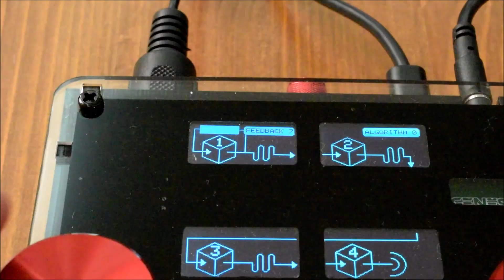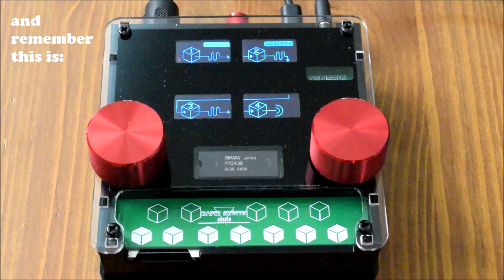DAFM SYNTH - Genesis YM2612 / YM3438 - MENU 1/6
DAFM SYNTH is a FM Synthesizer serie based on mythical YAMAHA chips used for home consoles, arcades and 80s PCs sound.

The model Genesis uses the YM2612 (or YM3438) yamaha chip that was used in the SEGA Genesis / Megadrive home console.

This synthesizer is the perfect mix for lovers of retro video games, and makers who want to introduce themselves in the musical experimentation.

The YM2612 has six channels with four operators per channel. The operators can interact according to eight different algorithms. Attack-Decay-Sustain-Release (ADSR) envelopes, frequencies and low frequency oscillators (LFOs) can be modified to obtain the whole range of FM sounds.

The YM2612 chip has a peculiar form of crossover distortion in the output, which has become known as the "ladder effect" among fans. The YM3438 is a modified CMOS version of the YM2612 with a louder sound output and no "ladder effect". The DAFM Synth can be purchased with the YM2612 or the YM3438 chip. Nostalgic retrogamers would choose the YM2612 chip. The YM3438 would be the first choice for the FM-synthesis lovers.

The synthesizer is operated through 2 rotary encoders and has a complete menu that is shown in 4 blue OLED displays. Thanks to the beautiful tactile keyboard of 12 notes you can try the different patches as they are created. There is also the possibility of changing the octave and thus test the full sound spectrum of the Yamaha chip. Once created, the presets can be saved in the RAM memory or in a SD card as DMP files that can be opened with VGM trackers like Deflemask.

The stereo sound output is 3.5 mm audio jack, has a MIDI input to connect a keyboard, sequencer or any MIDI instrument and can be powered with a micro USB cable (5V).

VIDEO 1/6: DEMO of Algorithm and Feedback menu